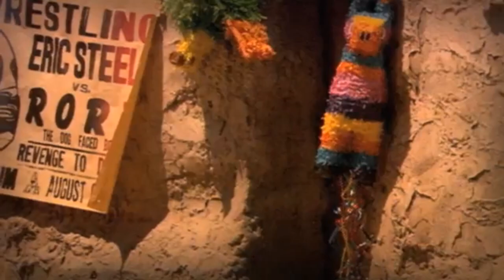From First to Last - Ride The Wings Of Pestilence HD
I couldn't find the HD version of this on youtube so I decided to let the angsty 2000's kids watch this in HD

This isn't my song, I do not intend on making anything off of this or crediting as my own.

If the owner's of this song would like me to take down the upload, please let me know so I can comply! (You can find my contact email in my YouTube bio.)